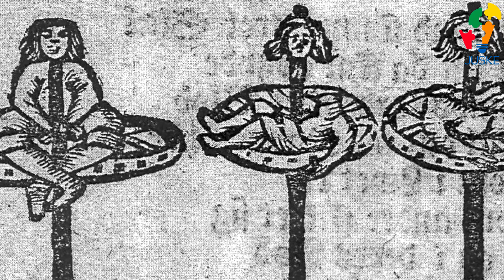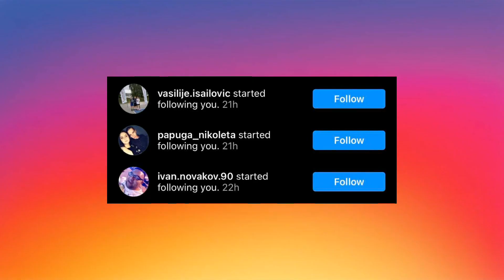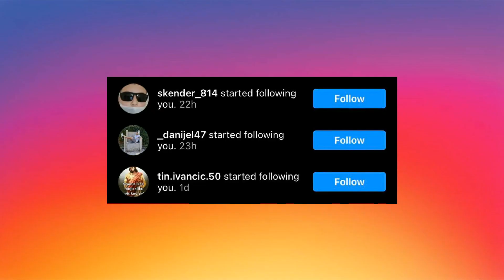PROĆI ĆE VAS JEZA - 5 NAJGORIH SMRTNIH KAZNI U ISTORIJI